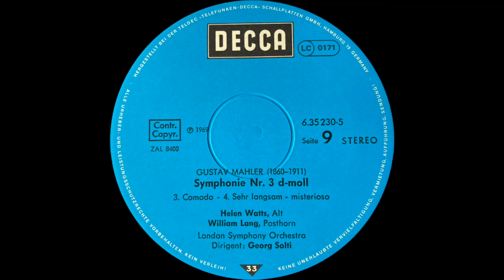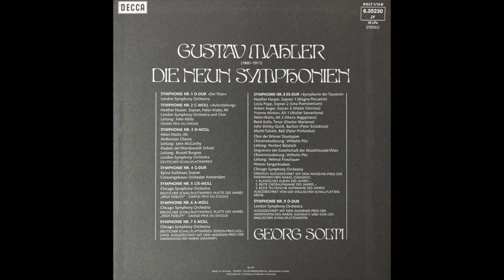MAHLER Symphonie Nr. 3 / Georg Solti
Symphonie Nr. 3 d-moll  “Auferstehung”
1.Kräftig
       Dennis Wicks, Solo-Posaune
2.Tempo di Minuetto
       John Georgiadis, Solo-Violine
3.Comodo
4.Sehr Langsam - misterioso
      Helen Watts, Alt
      William Lang, Posthorn
5.Lustig im Tempo und keck im Ausdruck
6.Langsam
      Helen Watts, Alt
      Ambrosian Chorus (Leitung: John McCarthy)
      Boys from Wandsworth School (Letting: Russell Burgess)
London Symphony Orchestra
Dirigent: Georg Solti